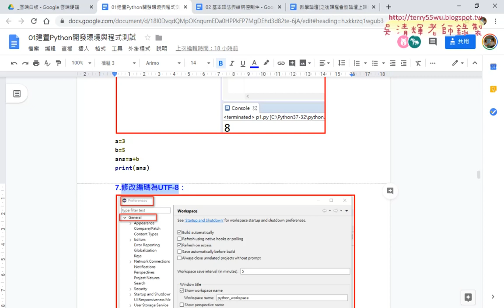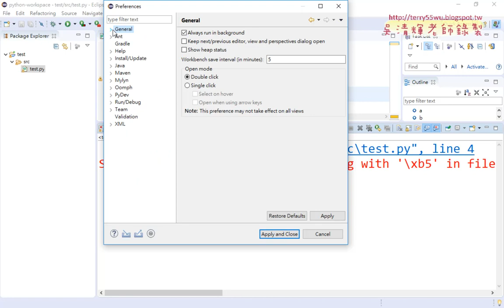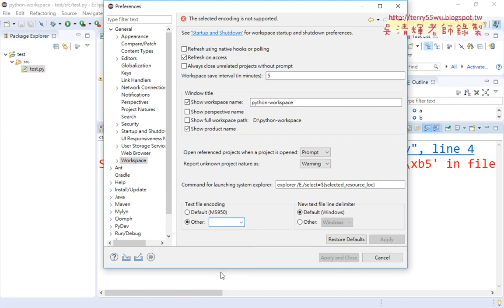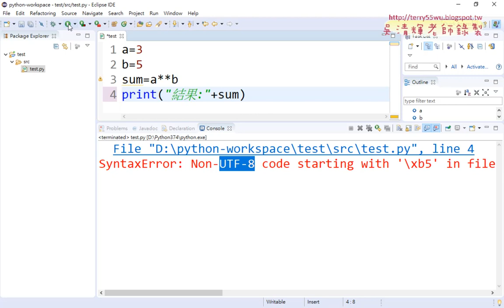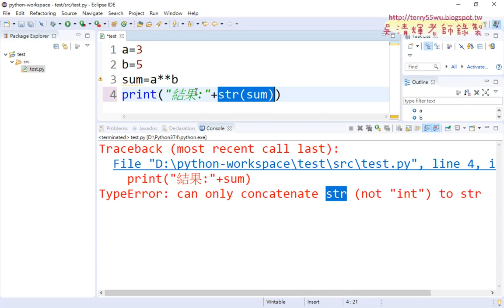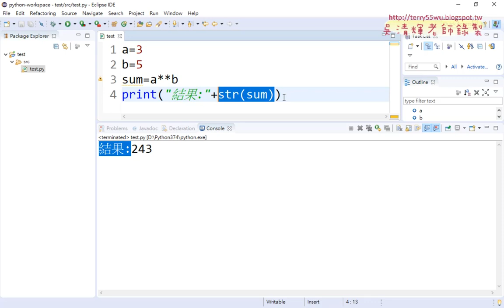06 修改編碼為UTF8與轉型為字串